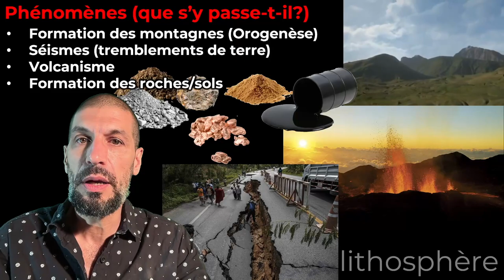Caractéristiques générales de la lithosphère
Survol de l'utilité de cette enveloppe et de ce que nous en faisons

Concepts en science et technologie du 1er cycle du secondaire